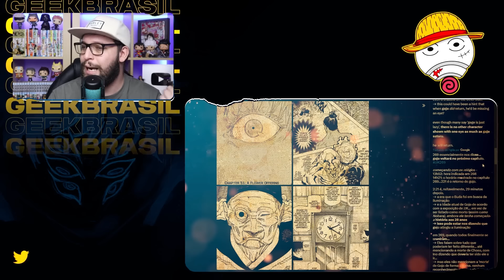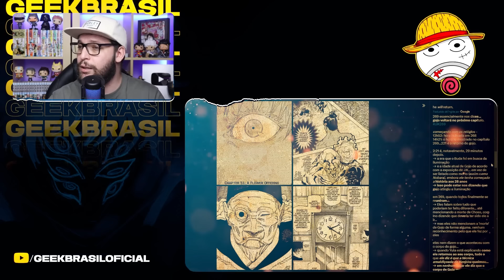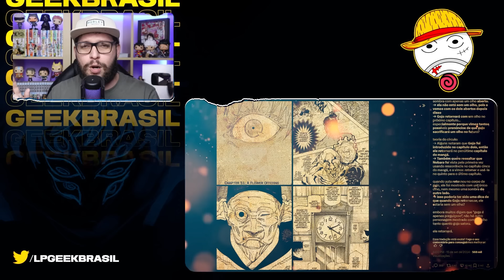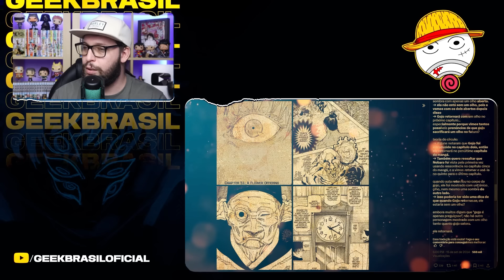O RETORNO DO GOJO!!! A ÚLTIMA HORA DO HONRADO VINGAR EM JUJUTSU KAISEN!!!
Yo geeks desta vez o Lp traz para vocês um vídeo analisando as dicas dadas do retorno do professor no manga de JujutsuKaisen.

Jujutsu Kaisen 270 Jujutsu Kaisen 271 Jujutsu Kaisen 272 Jujutsu Kaisen 273 Jujutsu Kaisen 274 Jujutsu Kaisen 275 Jujutsu Kaisen 276 Jujutsu Kaisen 277 Jujutsu Kaise 278 Jujutsu Kaisen 279 Jujutsu Kaisen 280